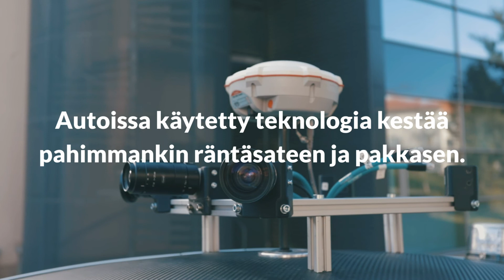Helsinki Smart - Uusimaa porskuttaa älyliikenteen eturintamassa